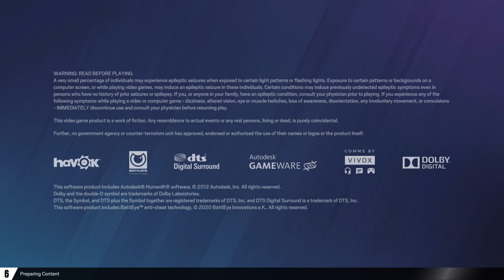To the Top (GOLD) Trophy_Tom Clancy's Rainbow Six Siege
Tom Clancy's Rainbow Six® Siege
To the Top (GOLD)
Reach Clearance level 50.